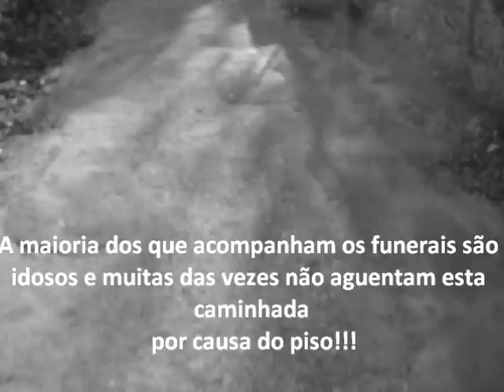O Meu Filme (7)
estradas